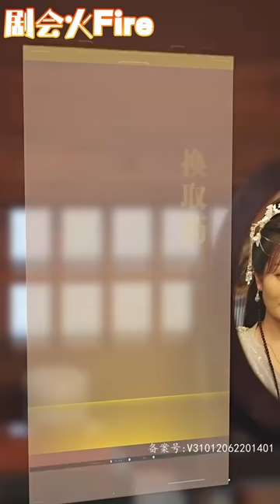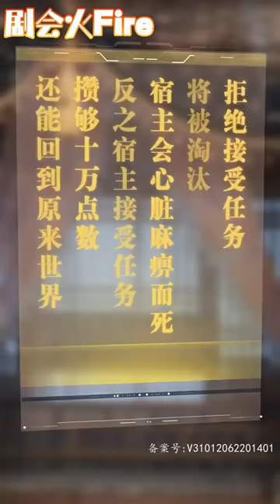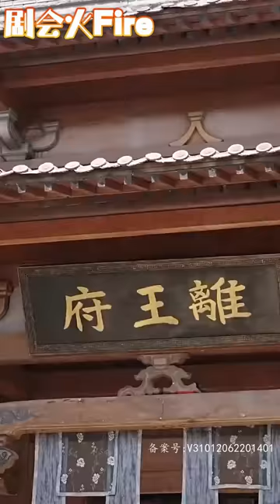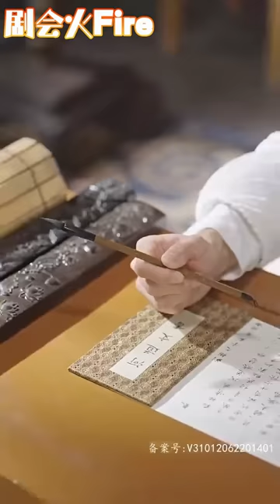意外穿越成古代不受寵愛的醜王妃？ ！ 還自備系統商城！ 天殺的渣渣王爺也太狗了！ 拒絕完成任務就會被抹殺？ ！ 只是他不是寵愛小妾嗎，怎麼天天對我到處撩撥？ 《願我如星君如月》剧会火